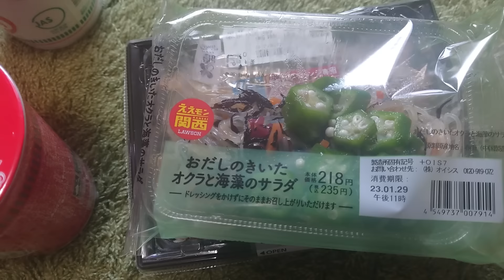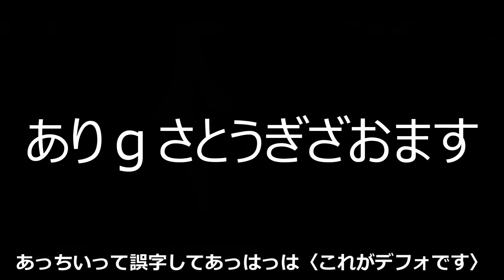[FF14]ヒカセンユーチューバーの作業１日ルーティン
■動画撮影元:ファイナルファンタジー14ゲーム内
動画編集:キャプテン・トラジロウ
動画脚本:キャプテン・トラジロウ
動画台本作成:キャプテン・トラジロウ

「三界六道」
提供元:いつも猫から

ギター:TOM
兼:作詞作曲
兼:映像制作